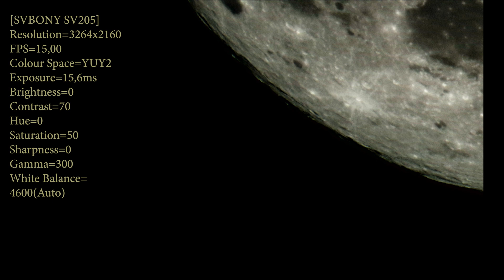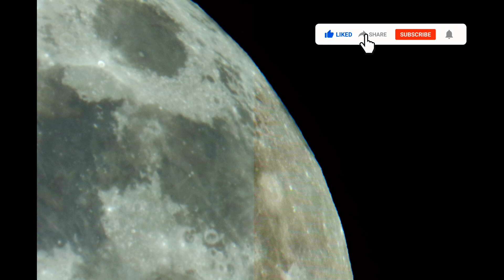МІСЯЦЬ ЧЕРЕЗ ТЕЛЕСКОП МАК102/1300 і астро камеру sv205c Відео 4к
Місяць - відео зйомка через бюджетну астро камеру Svbony sv205c з сенсором IMX415 і телескоп SW MAK 102/1300mm. Демонструю можливості покращення деталізації зображення, колоровий Місяць.
При перегляді не забудьте розгорнути відео на весь екран і увімкнути максимальну якість зображення в плеєрі Ютуба.

Купити камеру з новим сенсором ви можете в офіційному магазині:

Ще приклади зйомки цією камерою, але з минулим сенсором IMX179. Теж непогано, якщо переводити в ЧБ: